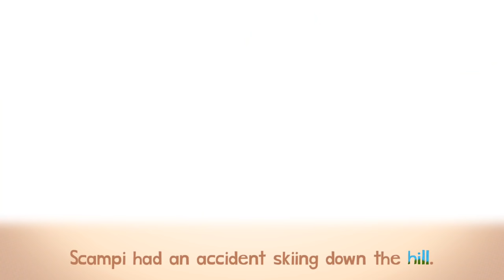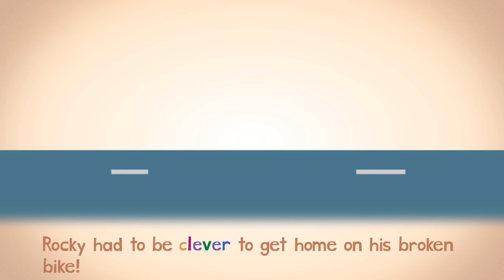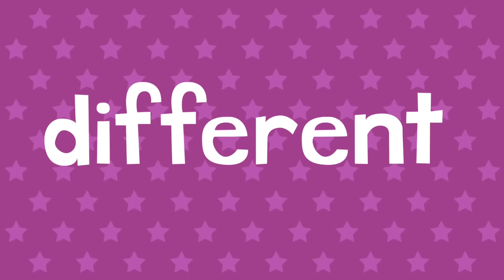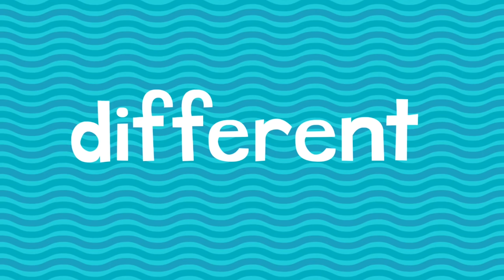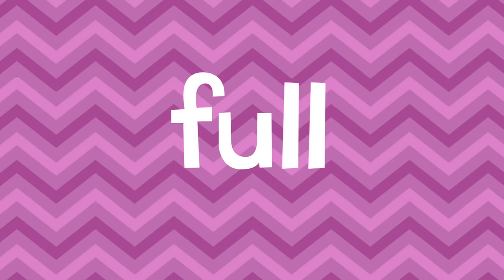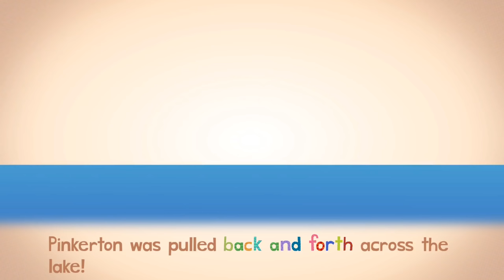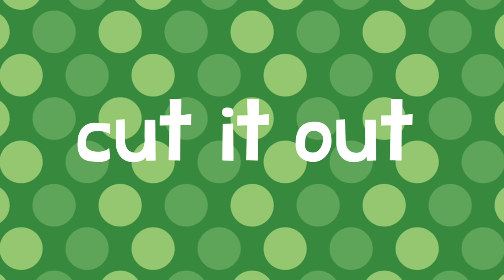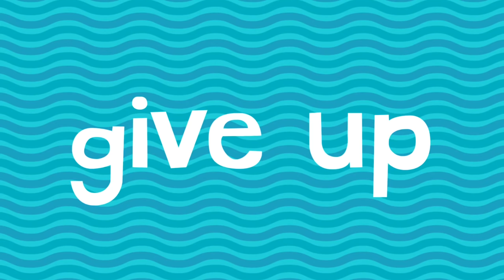ELA Academy Lessons 51-55